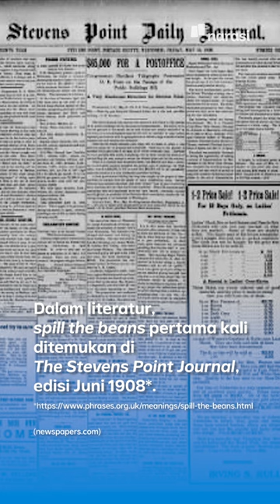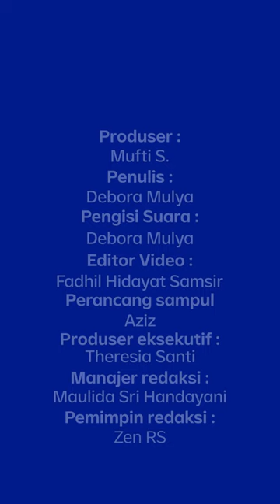SPILL CULTURE: Lagi Ngetren di Medsos, Gimana, sih. Awalnya? | Narasi Daily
Ada kabar apa hari ini guys? Spill dong~

Btw, tau gak “spill the tea” awalnya dari mana? Sini aku spill 👀

| Narasi Daily

(Narasi)